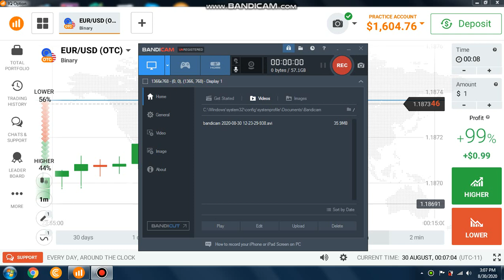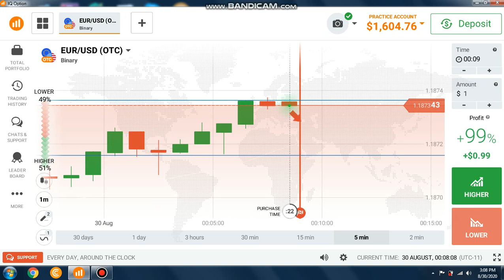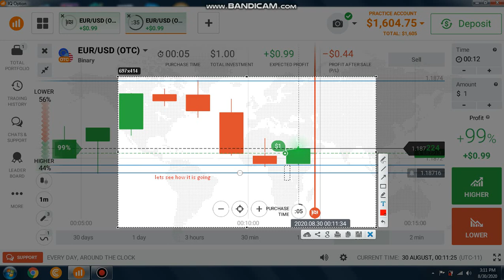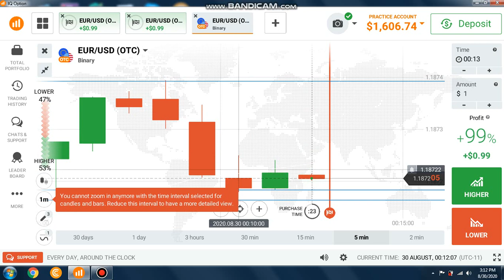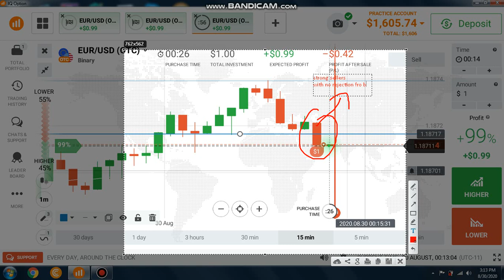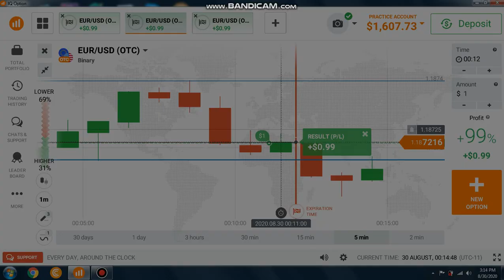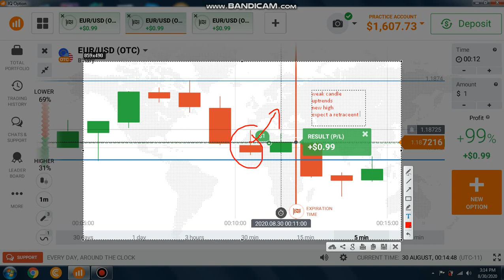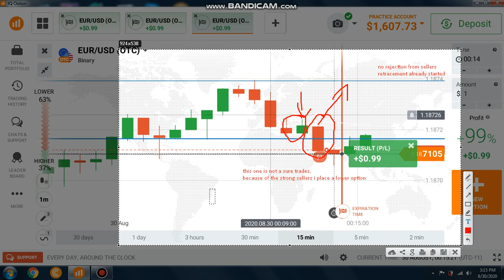Candlestick Psychology- 3 compound Trading Same Chart//Mastering Candlestick Psychology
in this video, I'm going to show you how to trade with candlestick psychology the right way without going to trade every candle and how to trade with the trends by mastering candlestick psychology and i will also explain with deep explanation the video. The video shows clearly how to trade with candlestick psychology and the most effective way a beginner can use the strategy to make money on trading. It is in the demo account because i have withdraw recently my profit from iq option, if you judge I use a demo account to see the trade and try to understand why I took these trades.
LEGIT BROKER TO MAKE MONEY 10 DOLLAR BONUS!!INVEST 10 DOLLAR YOU WILL GET 20 DOLLAR BONUS FOR FIRST 20 PEOPLE :
HIS IS NOT AN INVESTMENT ADVICE, DO NOT INVEST MONEY YOU CANNOT AFFORD TO LOSE!